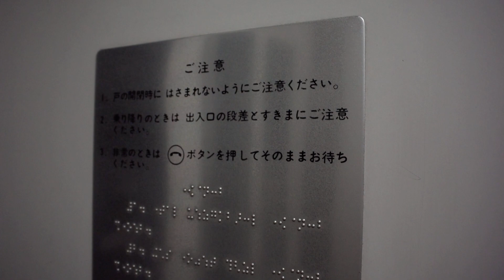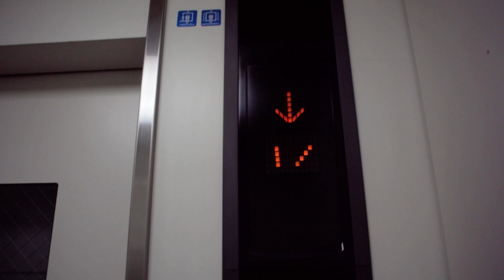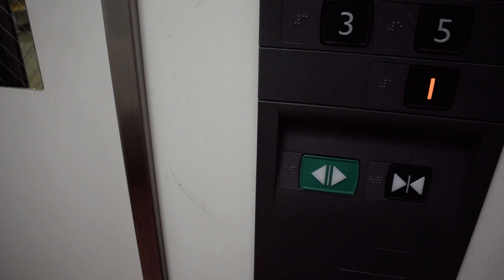【一枚扉・元エレペット】東京某団地のエレベーター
有名な団地のエレベーターです
元一枚扉の初期エレペットでここは3台並んでいます